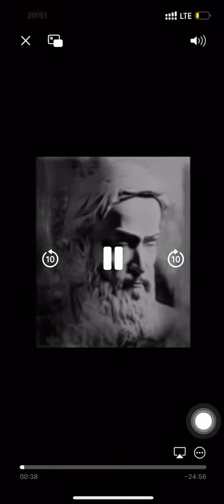دکتر کیست؟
عناوین جعلی